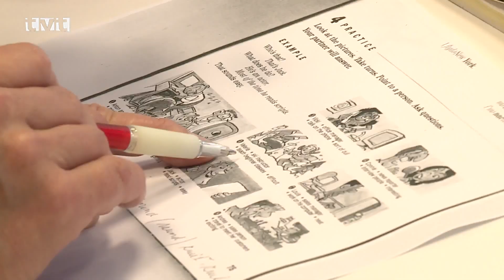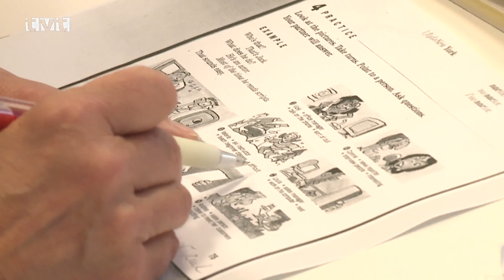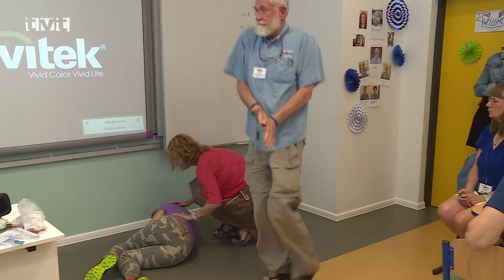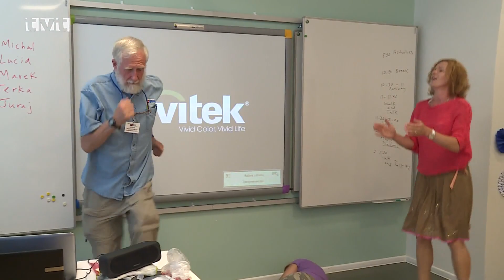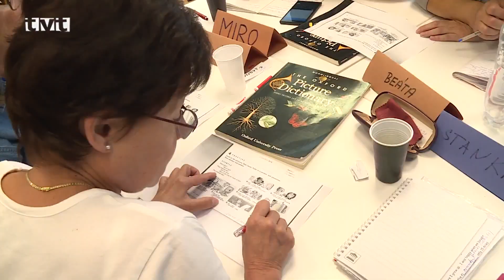Správy TVT 31.7.2017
Po anglicky s americkými lektormi
Po anglicky s americkými dobrovoľníkmi na Evanjelickej spojenej škole

Dobrovoľne chodia na Slovensko, aby tu strávili niekoľko týždňov s ľuďmi, ktorí sa aj počas prázdnin chcú učiť. Reč je o dobrovoľníkoch z Ameriky. V priestoroch Centra kresťanského vzdelávania sa  angličtine venovalo viac ako sto slovákov. Americký tím z cirkevného zboru New Heights z mesta Vancouver, v štáte Washington prichádza pravidelne do Martina  vrámci svojej krátkodobej misie už desať rokov.

Cyklistický tábor v Jasenskej doline
Mladí cyklisti si počas týždňa pripravili trať, aby následne mohli pretekať

V Jasenskej doline sa počas uplynulého týždňa konal build and ride kemp. Mladí cyklisti si tu pod dohľadom odborníkov zdokonalili svoje cyklistické zručnosti, naučili sa niečo o zdravej výžive. Vrámci kempových činností pomáhali pri príprave trate a v sobotu (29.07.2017) sa postavili na štart pretekov.
Kúpalisko Vrútky
Horúčavy prilákali na kúpalisko vo Vrútkach viac návštevníkov

Tohtoročné leto je ako na hojdačke. Chvíľu je tak teplo, že nevieme ako sa schladiť a o pár dní je tu vlna horúčav. Aktuálne tu máme horúčavy, ktoré v popoludňajších hodinách prekračujú aj 30 stupňov. V pondelok (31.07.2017) sme navštívili vrútocké kúpalisko a medzi návštevníkmi sme zisťovali  ako to vnímajú oni.

Amfiko street soul 2017
V amfiteátri predstavili mestské umenie a kultúru

V sobotu (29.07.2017) sa v priestoroch martinského amfiteátra konal 11. ročník multikultúrneho podujatia, ktoré bolo zamerané na umenie a kultúru vychádzajúcu zo života v meste. Predstavili sa tanečníci, maliari, ale aj hudobníci.
Antuca cup 2017
Na Drienku v Mošovciach sa opäť hral  volejbal

V areáli Drienok v Mošovciach sa v sobotu (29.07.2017) konal 3.ročník volejbalového turnaja zmiešaných družstiev. V každom družstve sú 4 muži a  2 ženy. Ako nám prezradili organizátori tohto amatérskeho turnaja cieľom je zvýšiť záujem o volejbal hlavne medzi mladými ľuďmi.